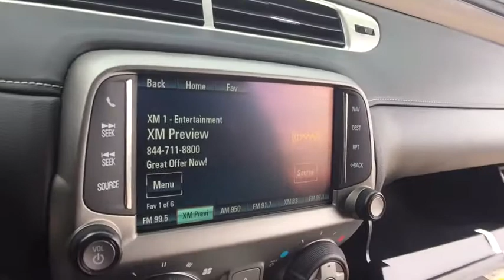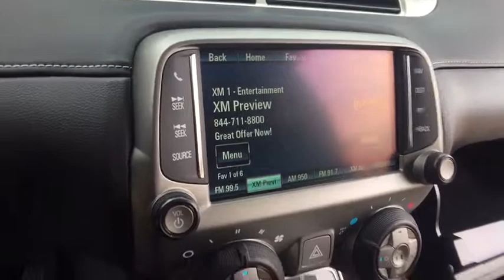2015 Chevrolet Camaro Lake Orion, Rochester, Oxford, Auburn Hills, Clarkston, MI P11020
*NAVIGATION SYSTEM*, *HEAD UP DISPLAY*, *REMOTE START*, *LEATHER SEATS*, *HEATED SEATS*, *BACK UP CAMERA*, *RS PACKAGE*, *MYLINK TOUCH RADIO*, *20 ALLOYS*, *REAR SPOILER*, *AUX GUAGE PKG*, *DUAL POWER SEATS*, *LOCKING DIFFERENTIAL*, *HID HEADLIGHTS*, *HALO ACCENT LIGHTS*, *FOG LIGHTS*, and *TRACTION CONTROL*. Are you interested in a simply great car? Then take a look at this attractive-looking and fun 2015 Chevrolet Camaro. It's obvious by how clean this interior is that the previous owner took pride in owning this vehicle. No Hassles at Wally Edgar! Best Cars, Best Service, Best Price...PERIOD!